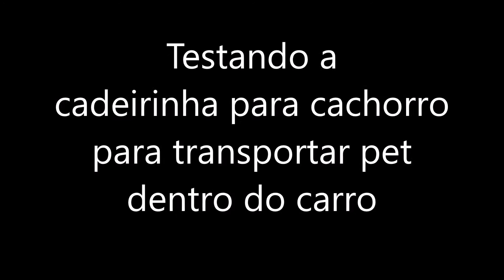Cadeirinha para Pet - Assento para transportar pet dentro do carro.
Neste vídeo vou compartilhar um passeio que fiz com as minhas pets, para testar e mostrar a minha experiência com a cadeirinha para pet: assento para transportar pet dentro do carro.